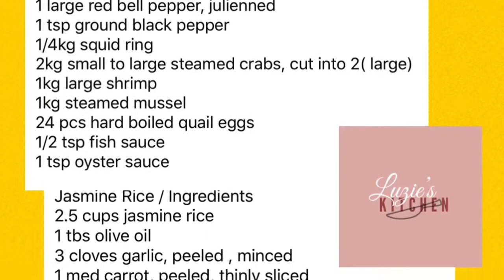SEAFOOD PAELLA RECIPE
MY OWN VERSION OF CLASSIC & DELECTABLE SEAFOOD  PAELLA RECIPE

Luzie’sKitchen#🥣
Profits will be given to the Children in the orphanage.. 😘😘😘❤️😇👇👇👇👇👇👇👇👇👇👇👇👇👇

I usually cook this Seafood Paella Recipe during holidays. like Christmas and New Year ! Now I choose to prepare this for Father’s Day!
It’s a great option because everything gets tossed into one pot, it’s fun to eat, and of course, it’s loaded with tons of flavor!
You'll love whipping up these Seafood Paella Dinner ideas with Saffron and these will satisfy any seafood lover.A must try recipe! 👩‍🍳❤️

Ingredients:

Seafood toppings / Ingredients
1 tbs olive oil
3 cloves garlic, peeled, minced
1 med red onion, peeled, chopped
115g mushroom, thinly sliced
1 large red bell pepper, julienned
1 tsp ground black pepper
1/4kg squid ring
2kg small to large steamed crabs, cut into 2( large)
1kg large shrimp
1kg steamed mussel
24 pcs hard boiled quail eggs
1/2 tsp fish sauce
1 tsp oyster sauce

Jasmine Rice / Ingredients
2.5 cups jasmine rice
1 tbs olive oil
3 cloves garlic, peeled , minced
1 med carrot, peeled, thinly sliced
2 med tomatoes, thinly sliced
3/8 cup parsley , chopped ( divided)
2 cups shrimp stock or chicken stock
1 cup boiled water (  if needed )
1 tbs spanish paprika
1 tbs red pepper flakes
1 tsp ground black pepper
115g green peas
1 tbs turmeric powder
1 tbs saffron